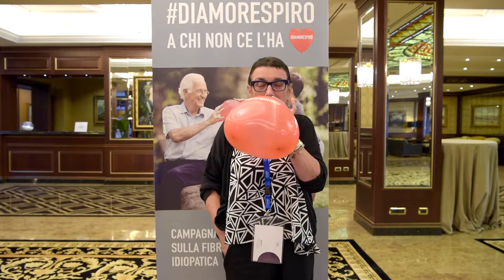Diamorespiro: sfida Baveno #11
Gli pneumologi italiani partecipano alla campagna Diamorespiro a chi non ce l'ha!! Partecipa anche tu!